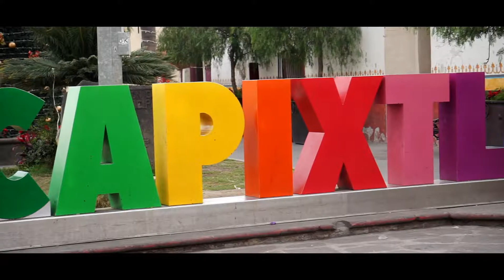COMIMOS CHAPULINES | HUGO RIVERA VLOGS | YECAPIXTLA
Fb | Hugo Rivera Y los Parientes
Inst | hugoriverylp
CONTRATACIONES 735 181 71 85  Y  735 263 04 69